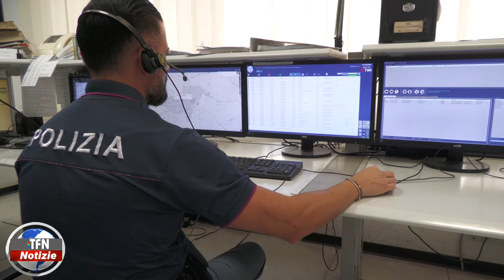Caltanissetta allarme truffe agli anziani, 10 casi denunciati negli ultimi sei mesi